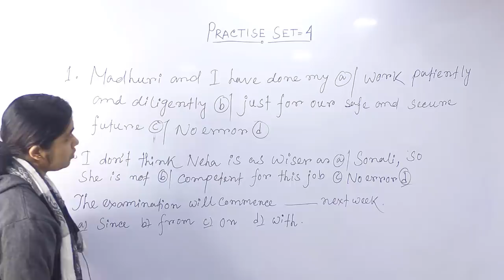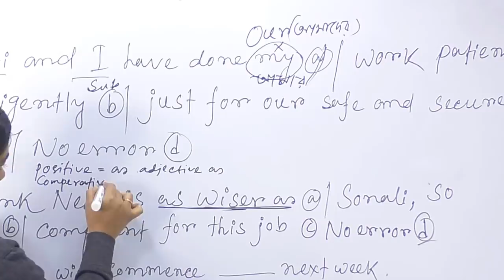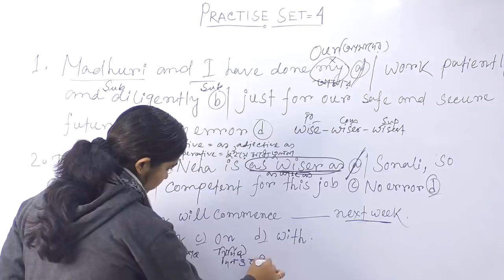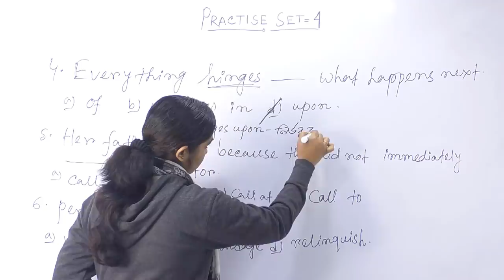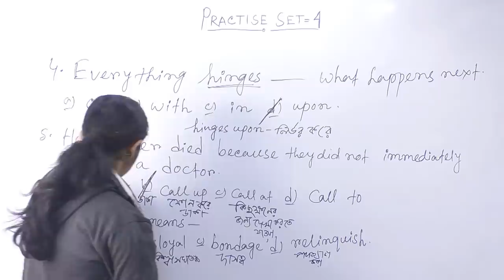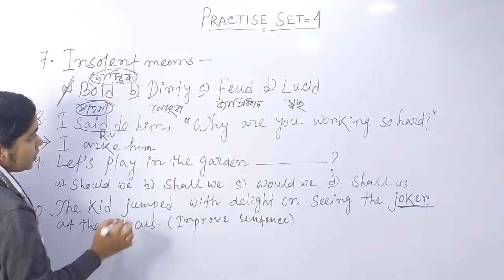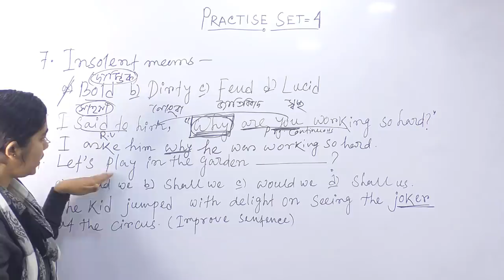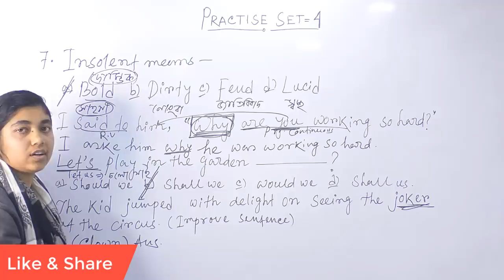WBP Main/PSC Clerk English Class| English Practice Set - 4|The Way Of Solution